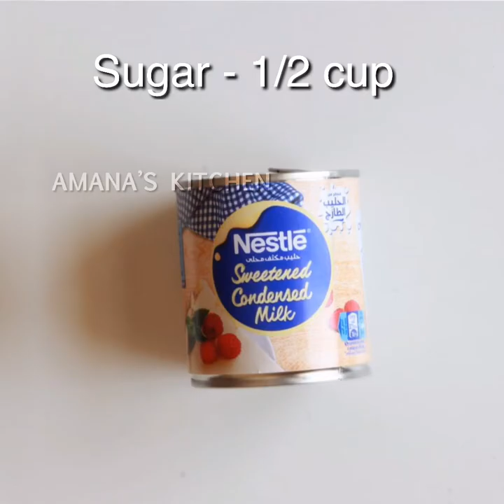how to make bottle gourd kheer with green chilli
Here in this video you can watch how to make bottle gourd kheer with green chilli.

Ingredients for payasam

1. Bottle gourd - 1nos
2. Green chili - 10 nos
3. Sago seed - 5 tbsp(Soak in water)
4. Milk - 4 cups
5. Sugar - 1/2 cup
6. Condensed milk - 1/2 tin
7. Ghee - 2 Tsp
8. Raisins and cashew nuts
9. Water - 1 cup
10. Cardamom - 5 nos
11. Salt

how to prepare payasam

- First, remove the seeds from green chili.
- For reducing spicy of green chili, Cook it with 1/2 cup of water and 2 tsp of sugar.
- After 2 or 3 minutes, strain it, and repeat the same process.
- Heat a pan and add 2 tsp of ghee.
- Add cashew nuts and raisins, fry it and keep it aside.
- Add bottle guard, saute it for 2-3 minutes.
- Add 1 cup of milk and Boil it. (keep aside the remaining 3 cups for further use)
- Add some sugar(from 1/2 cup) and 1/2 tin of condensed milk.
- Cook it in a low flame
- Once our payasam becomes thicken add a little milk occasionally.
- After adding 4 cups of milk, add remaining sugar.
- After bottle gourd and sago seed become cooked, add green chili(crush the cooked green chili)
- Cook it on low flame for 10 minutes.
- Add crushed cardamom and salt.
- switch off the flame, then add fried nuts.